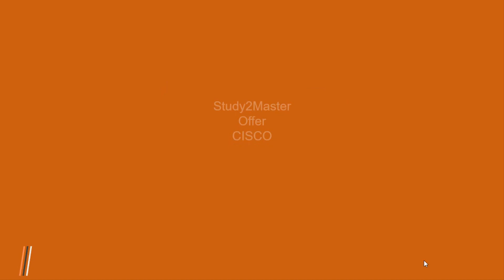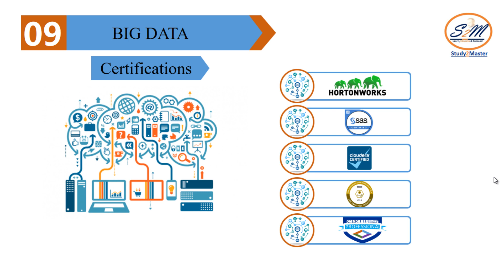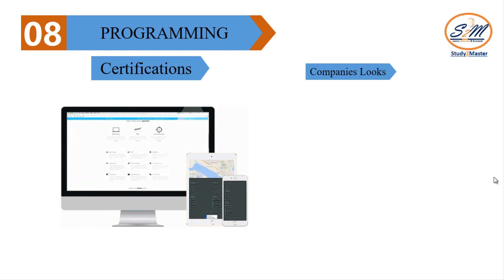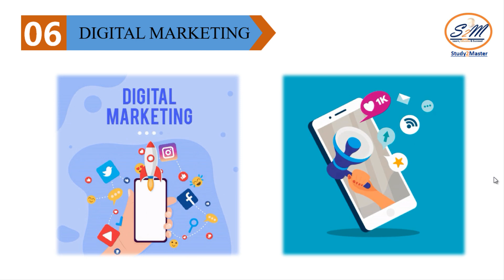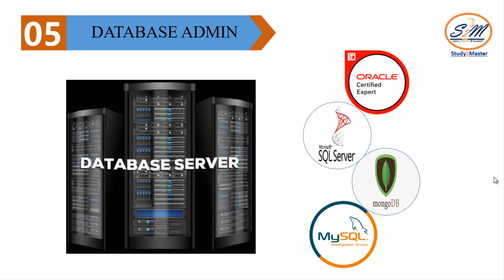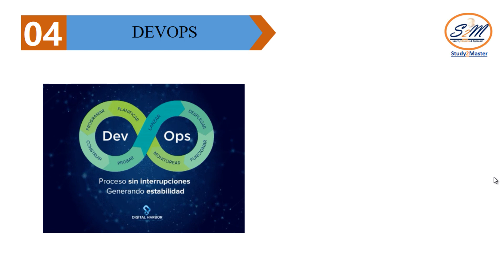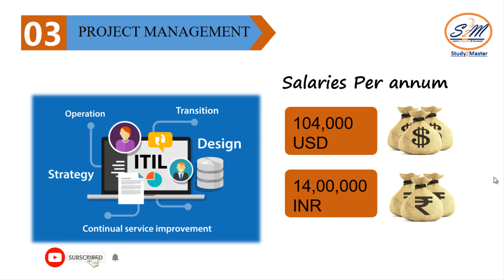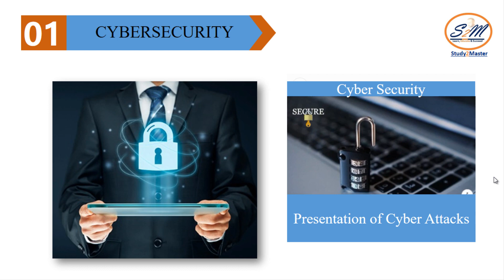Top 10 Certifications For 2021 | Highest Paying IT Certifications | Best IT Certifications | S2M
🚇 Top 10 certification and highest-paying IT certification the pandemic really brought big changes in our lives and aware, shocked us to continue and prepare themselves for new certification in 2021.

🕒 This video tutorial will cover all about top-notch 10 IT Crtiofcaiton in details, after watching this video you can contrast and will find the best IT Certification in 2021.

🕒 This video will discover the pros and cons of all Top 10 IT Certification in 2021, based on two geographical areas US and India.

Contents:
0:00 Introduction.
1:01 Machine Learning.
2:20 BIG DATA.
3:36 Programming.
5:10 Networking.
6:13 Digital Marketing.
7:45 Database Admin.
8:57 DevOps.
10:20 Project Management.
11:47 Cloud Architect.
12:48 Cyber Security.

If your new to my channel and have not already subscribed to so, stay tuned with Study2Master and won't miss the upcoming tutor and videos just by clicking on the below link.